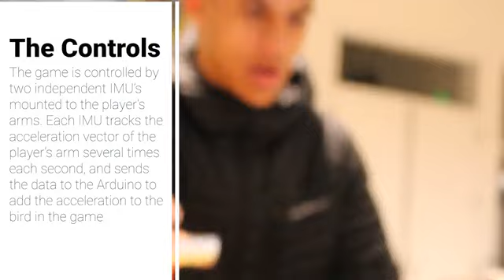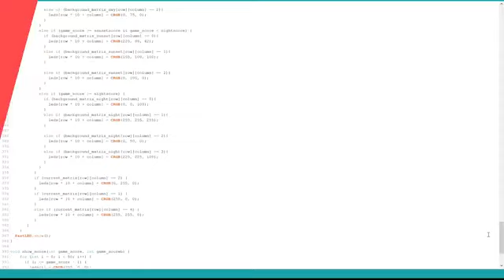Team 4 - Fully Immersive Flappy Bird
Edwin Dominguez, Connor Carriger, Nathan Evans

We wanted to make a project that people at the design fair could interact with and would find fun. Thus, we sought out a game-like design that would encourage as much physical involvement as possible. After much brainstorming, we settled on adding a fun physical twist to the classic game of flappy bird: a version of the game controlled by players physically flapping their arms up and down.